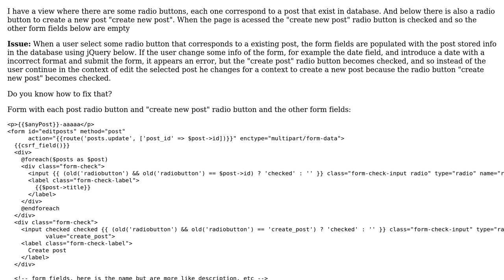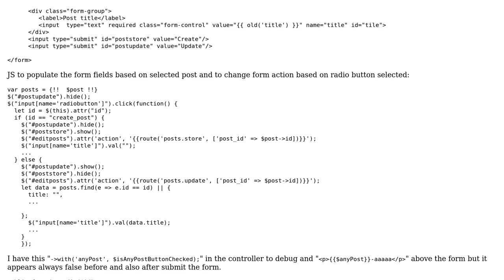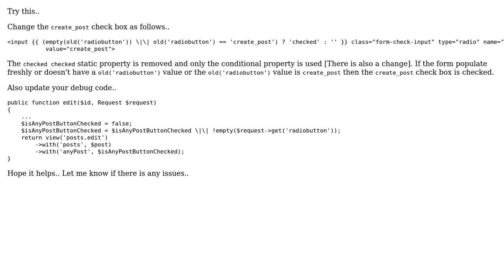maintain radio button checked if there are validation errors (2 Solutions!!)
maintain radio button checked if there are validation errors

With thanks & praise to God, and with thanks to the many people who have made this project possible! | Content (except music & images) licensed under CC BY-SA | Music | Images & others | With thanks to user Troyer user johnW user iamab.in and the Stack Exchange Network Trademarks are property of their respective owners. You are responsible for your own actions.